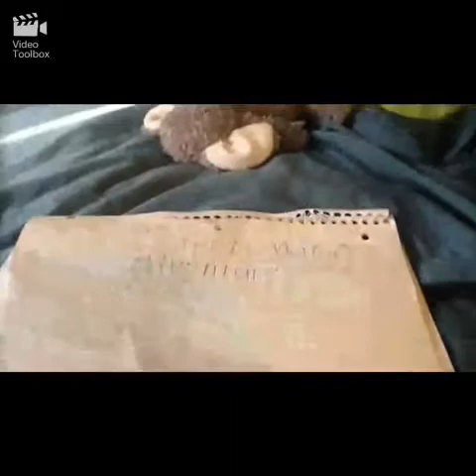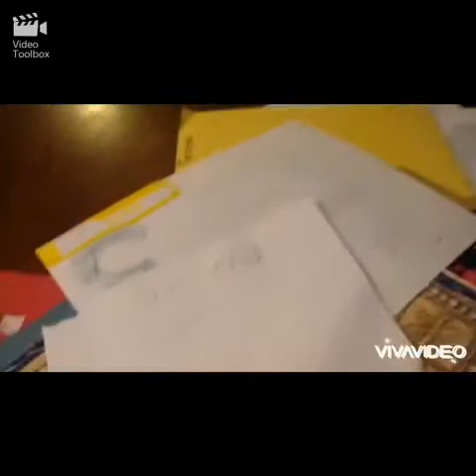That Mario Guy TMG Prequel Series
This is a collection of videos I made before I had my YouTube Chanel!
Never seen before footage that will make you laugh crazy!